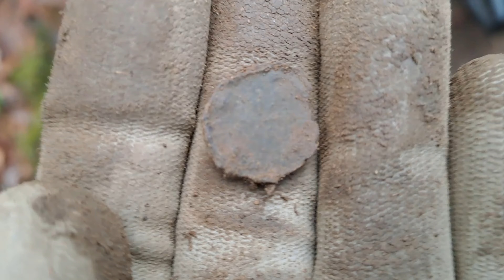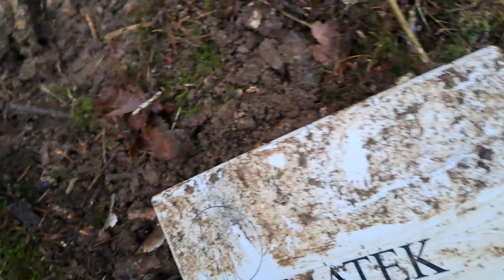Poniemiecki śmietnik z 1945 roku w pobliżu okopów. SZOK !